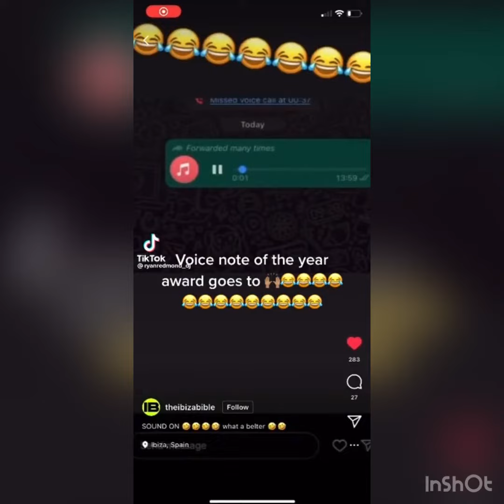Quintessentially British TikTok’s! 🇬🇧